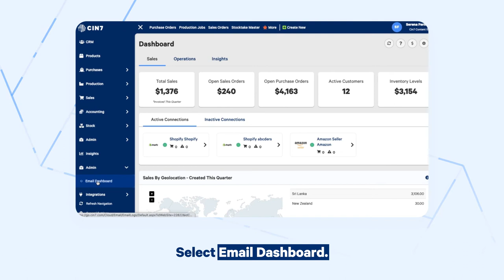Email Dashboard and Log